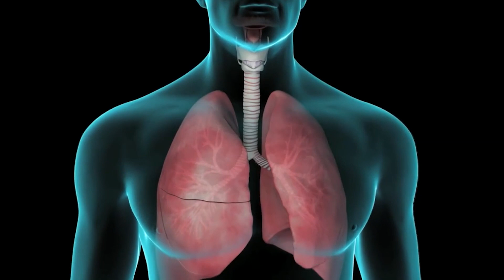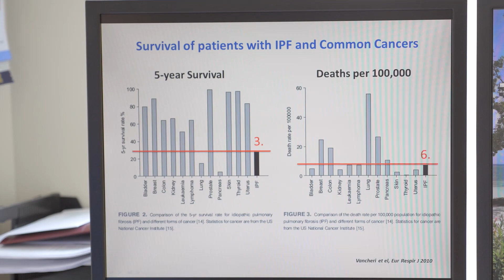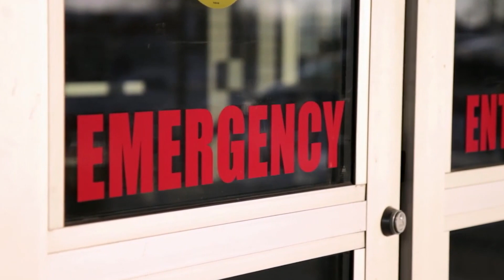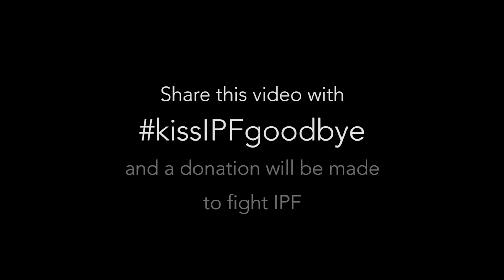Idiopathic Pulmonary Fibrosis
Learn about the reality of Idiopathic Pulmonary Fibrosis from Canadian doctors, nurses, caregivers, and patients. Then help kissIPFgoodbye.